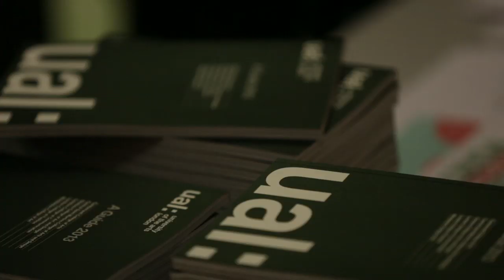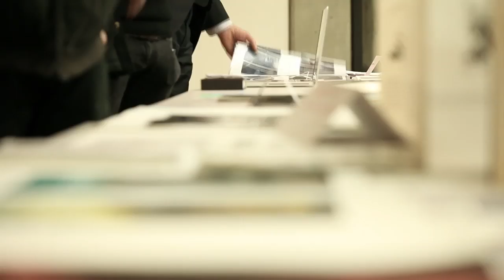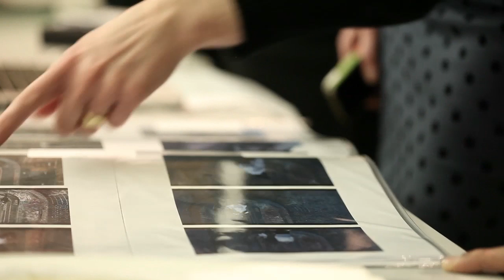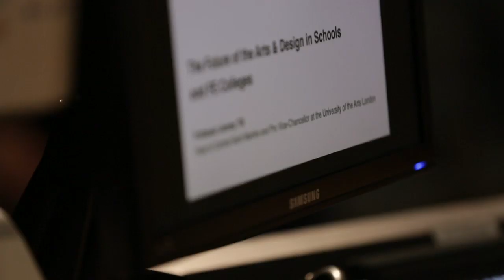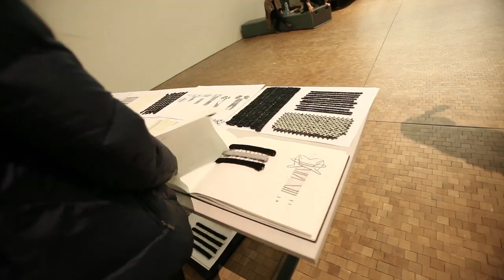Symposium: The Future Of The Arts And Design In Schools (WTPOAS?)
This event which took place on Monday 18 March 2013 in the LVMH Theatre at King's Cross. (WTPOAS? = What's The Point Of Art School?)